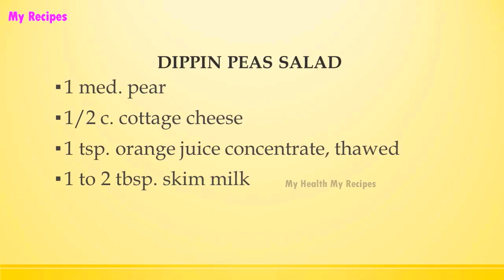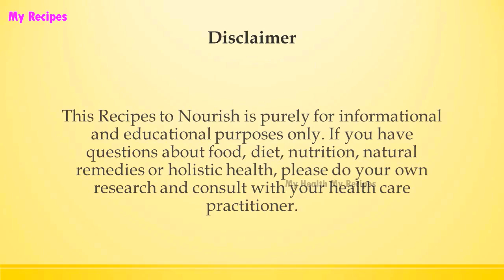DIPPIN PEAS SALAD | DIABETIC RECIPES | STEP BY STEP | HEALTHY RECIPES